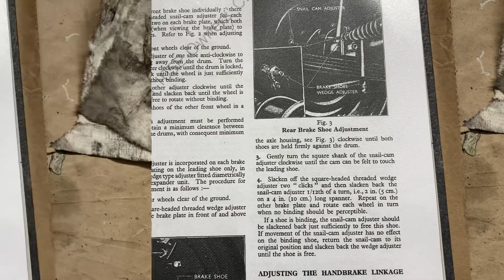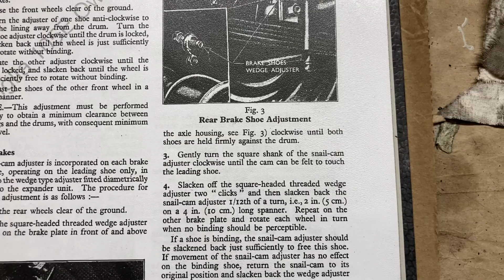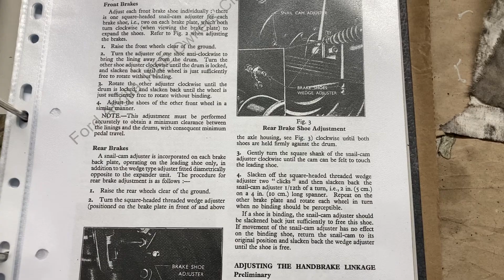Bremse einstellen und entlüften beim Fairthorpe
In diesem Video schließe ich die Arbeiten an der Bremse hinten rechts ab.